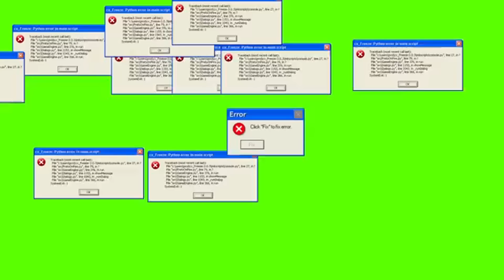TOP 10 BEST MYPARK PLAYERS OF 2K17